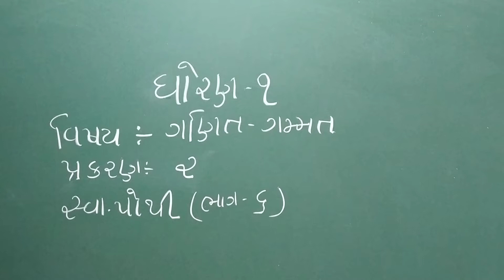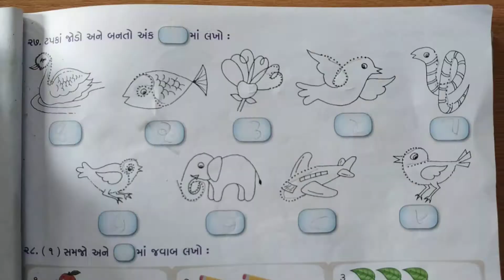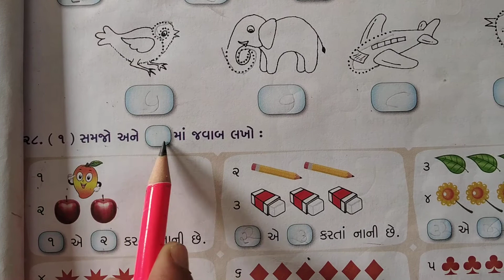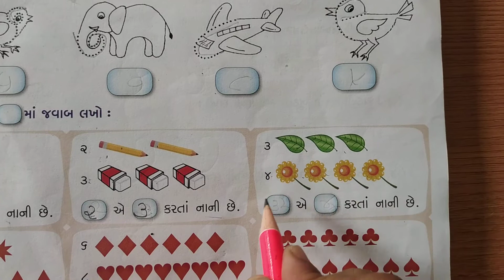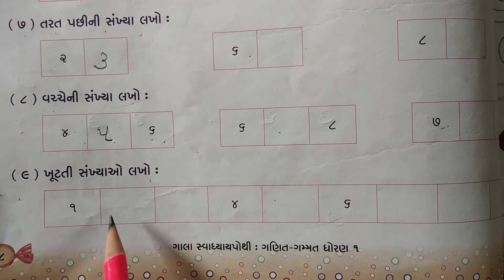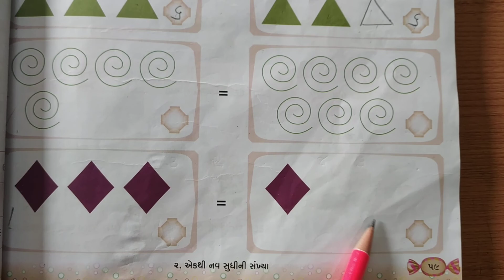Gujarati Medium Primary Std 1 Subject Maths Ch 2 part 6